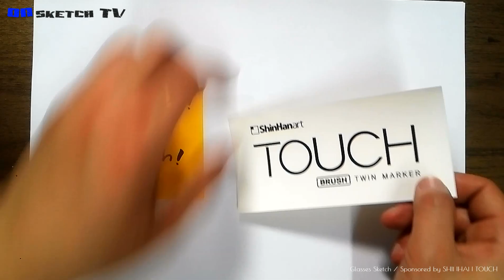온스케치 TV Sketch - "Glasses Sketch (SHINHAN TOUCH)"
온스케치 TV의 162번째  스케치